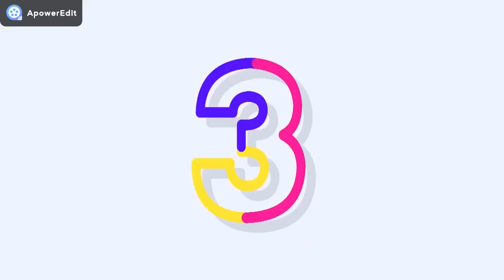Call of Duty WW2 Clip Grenade #3